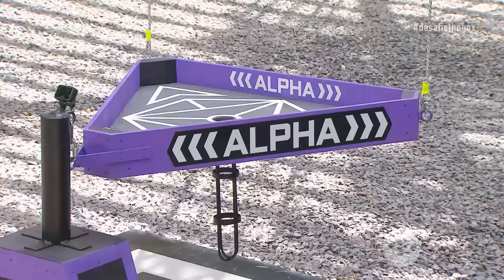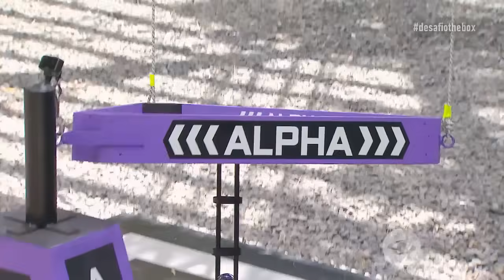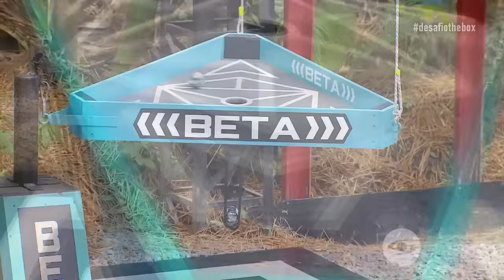Sentencia y Bienestar: ciertas mujeres sorprenden y las caídas afectan | Desafío The Box 2023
Definitivamente, esta prueba del Desafío de Box se juega a otro precio, pues implica la reivindicación de una de las implicadas en los daños de El Cubo, por lo que requiere evitar que llegue un nuevo chaleco a Gamma.